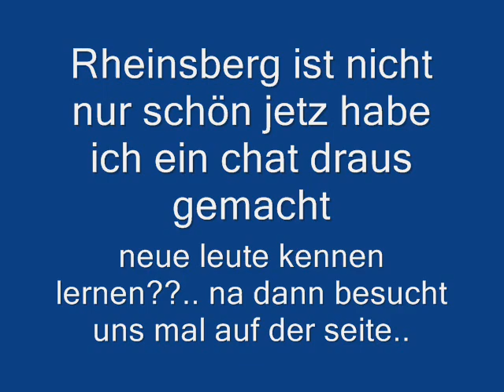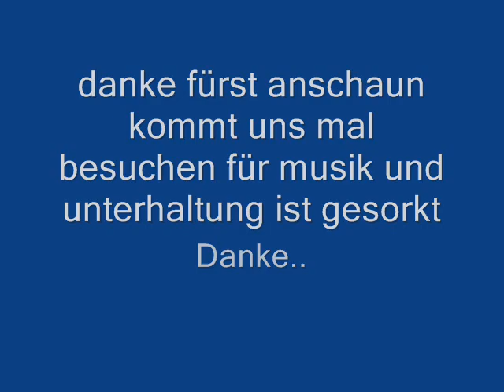Rheinsberg Chat Radio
Chat Radio-Rheinsberg

kommt rein und seid dabei